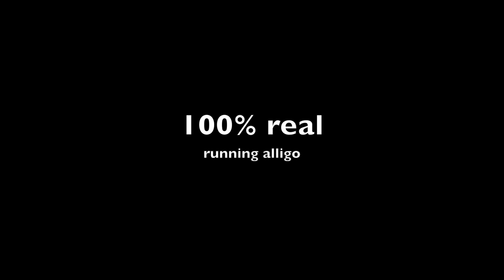3 Axis Brushless Gimbal camtool alpha-1 running test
3 Axis Brushless Gimbal camtool alpha-1 running test